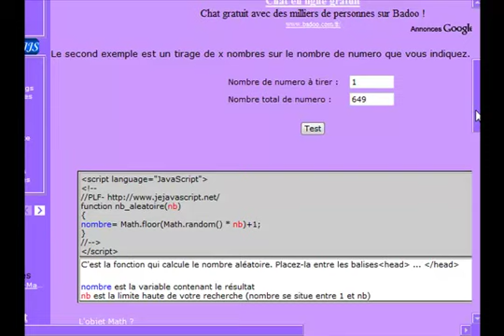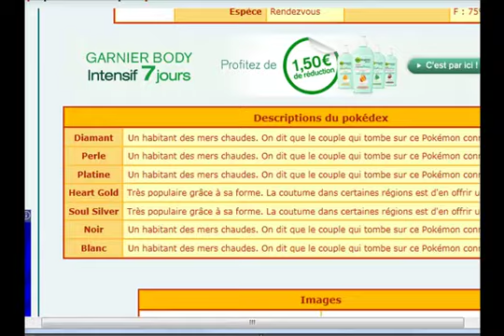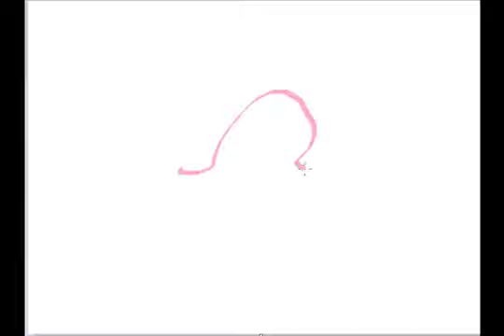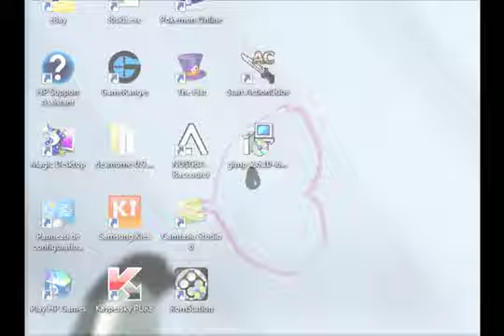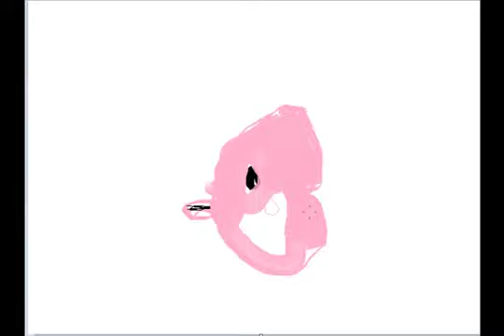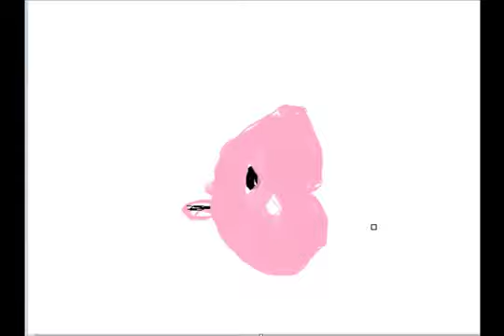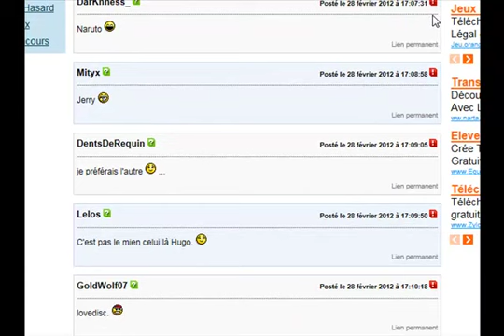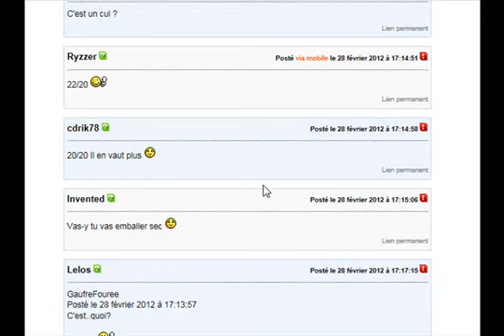Dessinons un Pokémon #2 - Lovdisc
Deuxième épisode de nos aventures artistiques très attendu. J'ai voulu tester le système de Taker, c'est à dire en tirant un poké au pif, quitte à reset s'il est trop compliqué :D